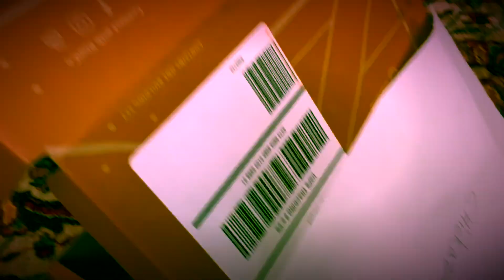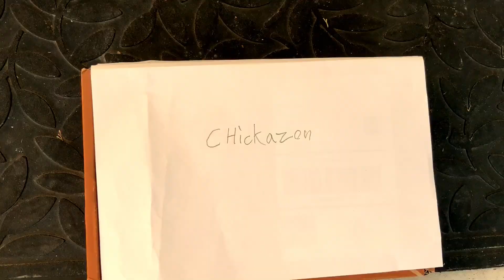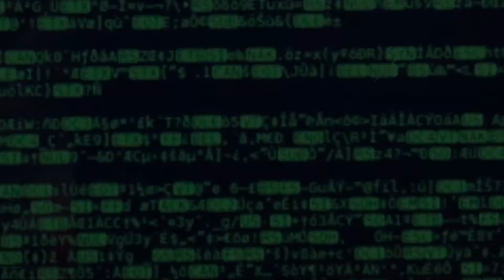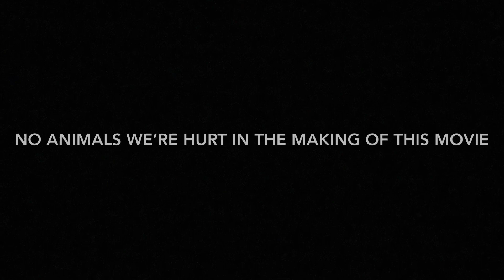Mission: Impossible Chicken Nation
Mission: Impossible – Chicken Nation is a chicken parody of the action spy film Mission Impossible. The chicken parody stars Chicks Junior, Chicken Cruise, Chick De La Mancha, and Chicks Chicken. In this short film, a criminal mastermind escapes from the authorities and travels to Paris. The IMFC Agents are on a mission to capture the criminal, but they fall right into his trap. The film was produced by The Movie Bros. in collaboration with The Movie Raiders.